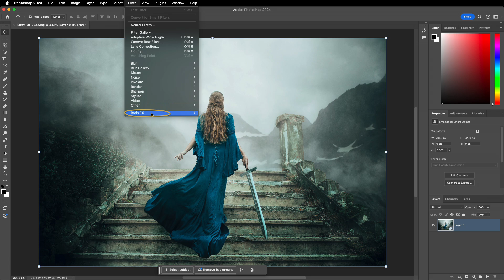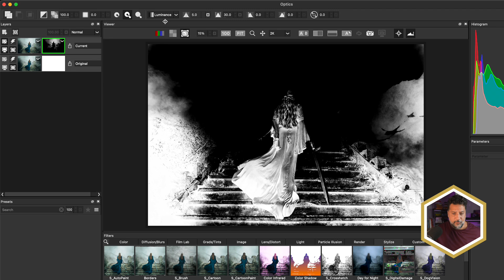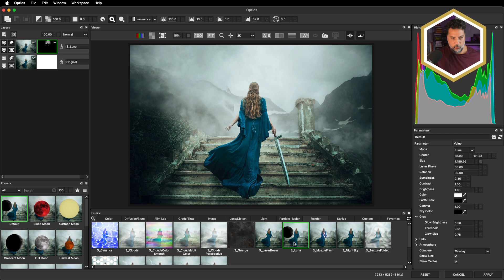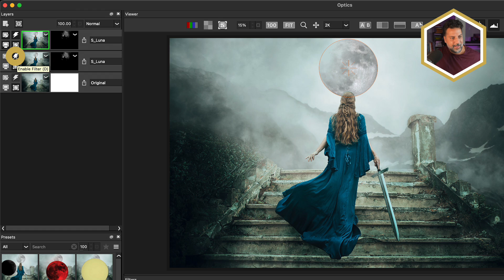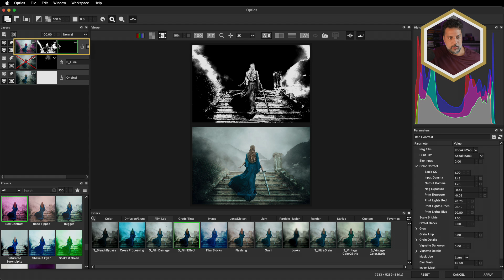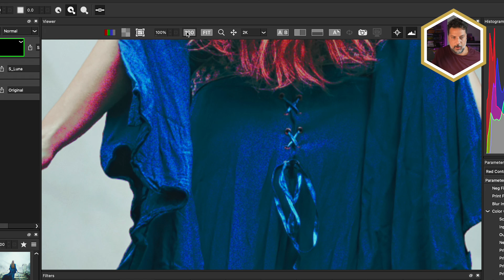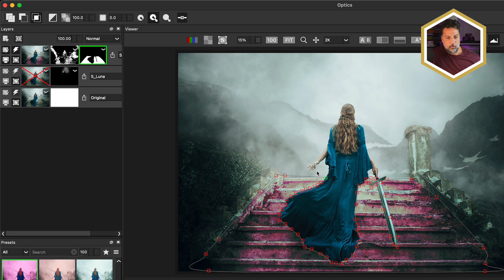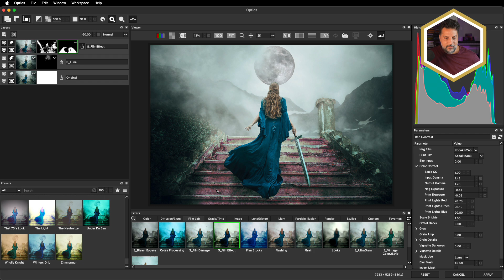Spend TOO MUCH Time Masking Photos? WATCH THIS...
One of the biggest strengths of Boris FX Optics is how easy it is to isolate effects using various versatile tools. Nick Harauz demonstrates the power of using selective masks. Do this by tapping into the color information of your images.

We start by looking at how we can tap into the luminance information of a shot to isolate effects on the shadow, midtown, and highlights of your image. We then look at duplicating and combining masks to get more from your masking workflows.

For October, try Optics for FREE by entering our Sinister Shots competition!

00:00 Intro
01:09 Applying a Selective Mask
01:40 Defining the luminance mask
04:00 Duplicating the layer and mask
04:30 Adding a new effect
04:54 Changing the luminance mask values
05:36 Adding a Path Mask
07:00 Changing the mask mode
08:29 Conclusion